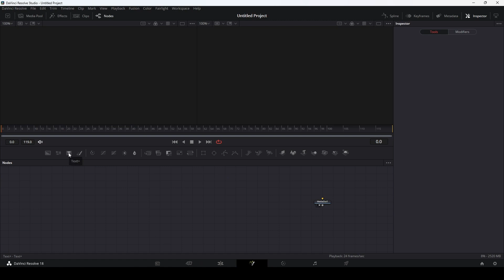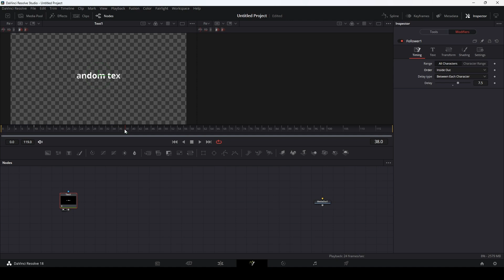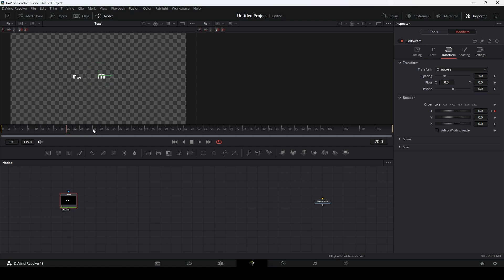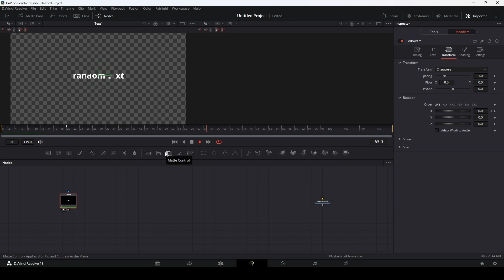Эффект рандомного (беспорядочного) появления текста в бесплатной версии Davinci Resolve | Follower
Из этого видео вы узнаете как сделать так, чтобы текст появлялся вразнобой посимвольно. Сделаем мы это с помощью модификатора follower. Такой эффект можно сделать в бесплатной версии Davinci Resolve